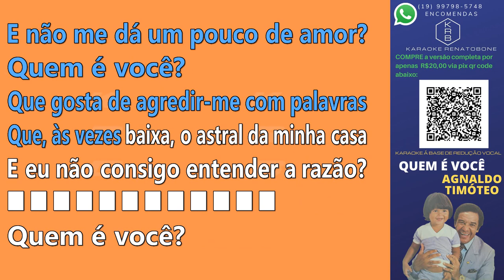QUEM É VOCÊ - AGNALDO TIMÓTEO - PLAYBACK DEMONSTRAÇÃO